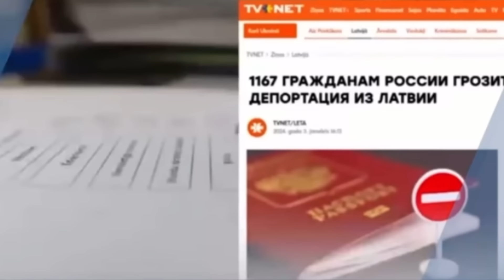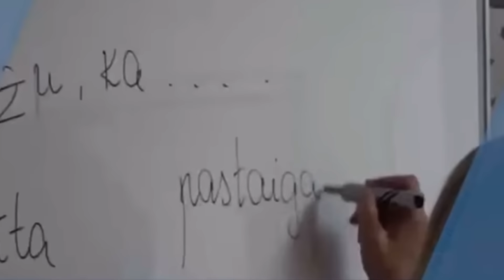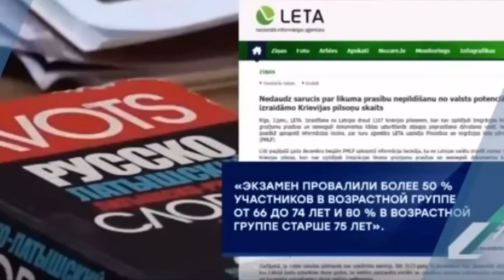ДЕПОРТАЦИЯ РОССИЯН ИЗ ЛАТВИИ! РАДИКАЛЬНЫЙ НАСТРОЙ!